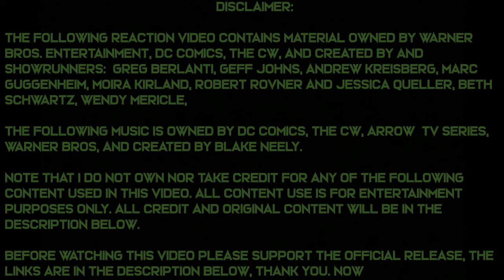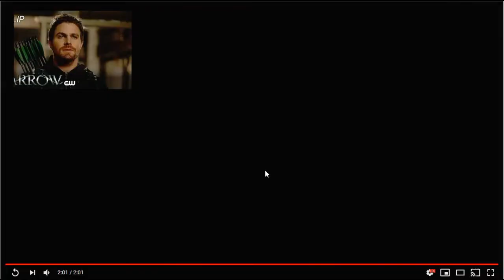Arrow season 7 Sizzle Trailer Reaction Breakdown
The Following Reaction Video Contains Material Owned by Warner Bros. Entertainment, DC comics, The CW, and created by and showrunners:  Greg Berlanti, Geff Johns, Andrew Kreisberg, Marc Guggenheim, Moira Kirland, Robert Rovner and Jessica Queller, Beth Schwartz, wendy mericle,

The following music is owned by Dc comics, The CW, Arrow  TV series, Warner bros, and created by Blake Neely.

Note That I do not own nor take credit for any of the following content used in this video. All credit and original content will be in the description below.

Before watching this video please support the official release, the links are in the description below, thank you. Now